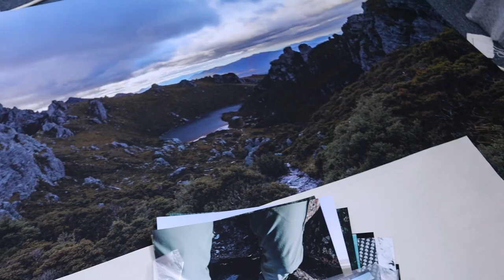The 3 Things You Need To Know To Do A Solo Exhibition!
my solom photography show is coming up QUICK and i am so unbelievably excited!! here's a few things i've learnt from the last month or two of  preparing for this show and getting my life together for it!